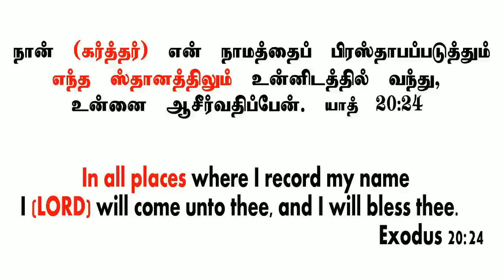TPM MESSAGE | Grafted on | Pas.Durai | Bible Sermons | The Pentecostal Mission | SN7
New